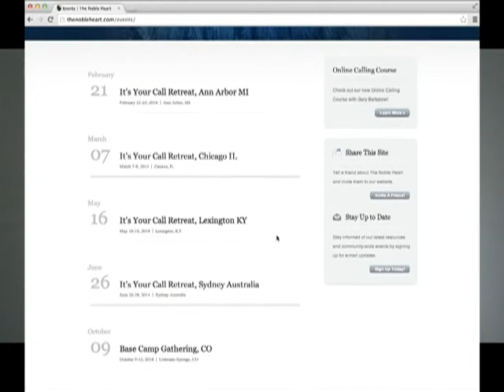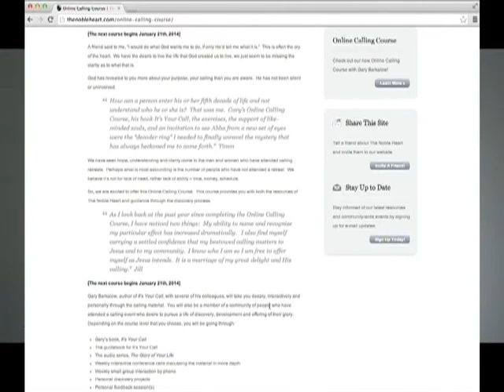Personal Challenge for 2014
Challenge for 2014 - find a deeper understanding or your calling at the beginning of this year.  Your calling touches your desires, drive, discipline and direction.